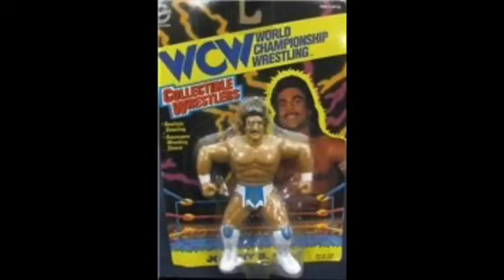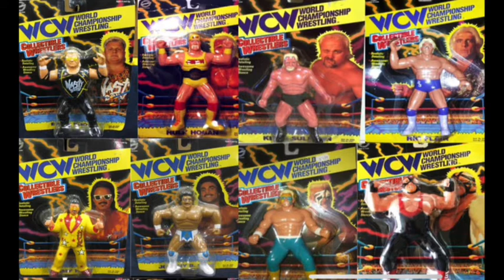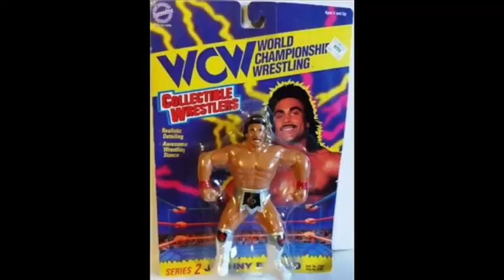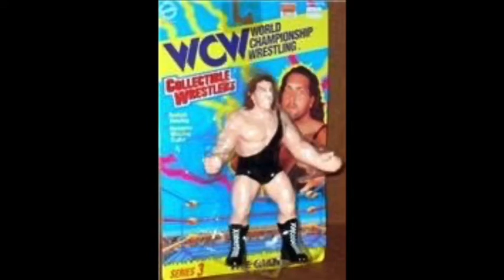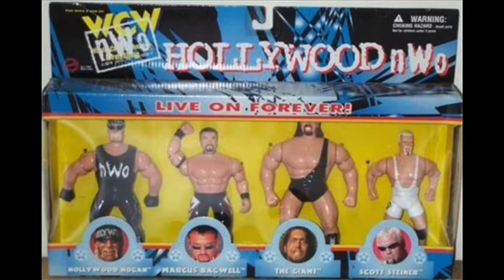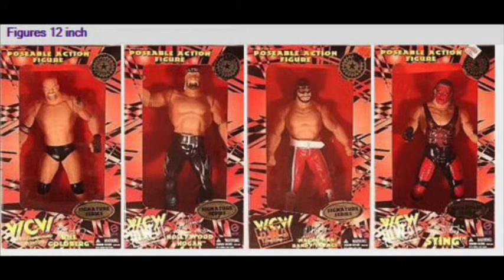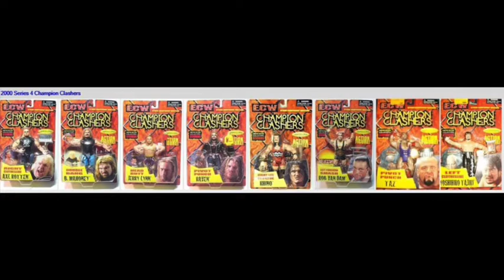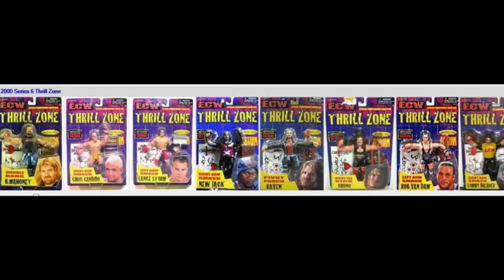The Original San Francisco Toymakers, Figuras de WCW & ECW, La Historia del Coleccionismo parte 4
Trifulca Wrestling Media presenta el cuarto episodio de Wrestling Collectors Spot la cual es conducida por el Coleccionista y experto en el Coleccionismo Joey de Joey & Friends Hot Spot Collectors,  quien nos da la historia del coleccionismo en las figuras de lucha libre parte 4. Figuras de la extinta WCW hechas por la compañía Original San Francisco Toys Maker.

Redes de Joey

Redes de Trifulca Wrestling Media

Apple Podcast

Anchor